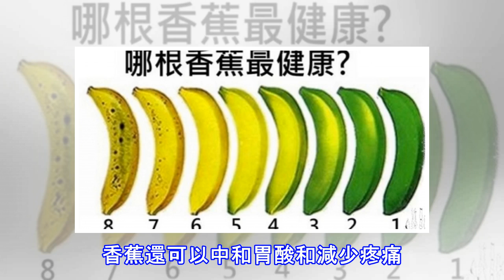選對「香蕉」才能治便秘、中風、胃潰瘍，更還能...一定要分享出去！